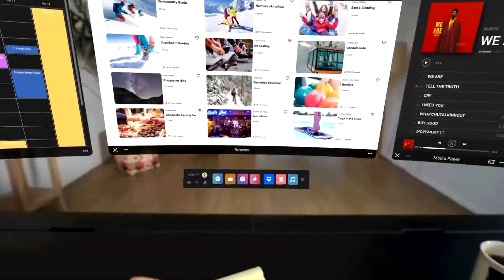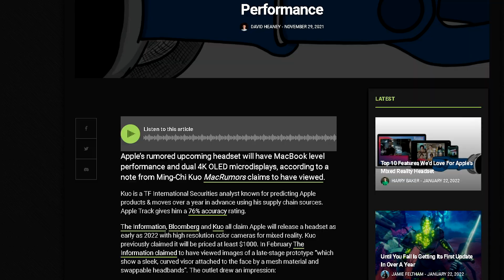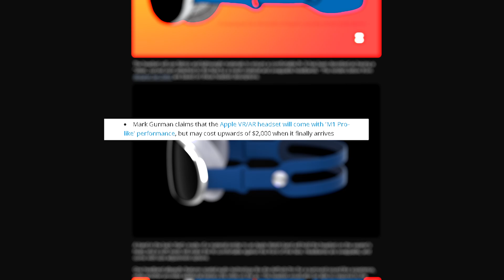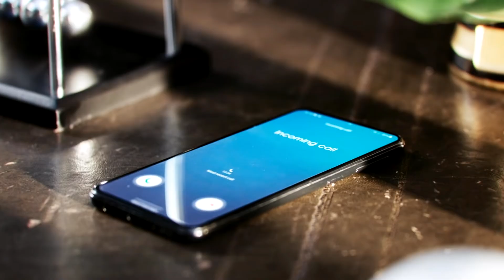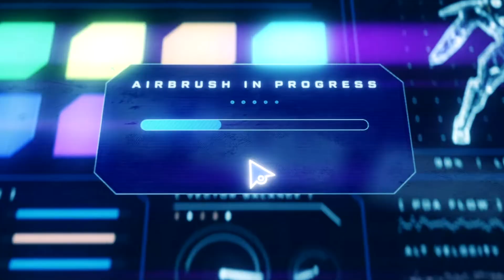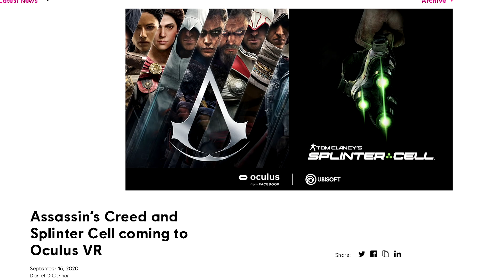VR in 2022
Oculus Quest Pro, Best VR Headset 2022? Cover some New Oculus Games 2022, Zenith VR Gameplay. New Oculus Quest pro, Pimax Crazy 12k Headset, PSVR 2, Apple AR. Lets check out What VR Will have to Offer this year. What new VR games including Oculus Quest 2 VR games 2022.

00:00 Intro
00:17 Oculus Pro
00:45 PSVR 2
01:31 Apple AR
02:17 Pimax 12k
03:12 Wanderer
03:45 Ultrawings 2
04:08 Green Hell VR
04:45 Zenith
05:09 Cities VR
05:31 The Last Clock winder
05:50 Tea for God
06:20 The Exorcist Legion Sin
06:53 Propagation Paradise Hotel
07:20 Ziggy's Cosmic Adventures
07:50 Vertigo 2
08:18 Ultimechs
09:18 Samurai Slaughterhouse
10:01 Assassin's Creed/Splinter cell VR